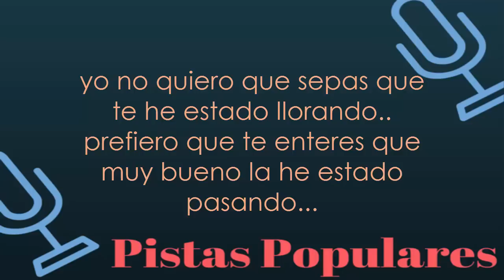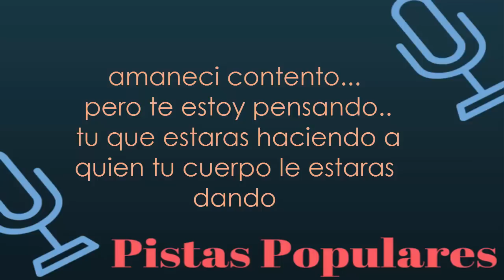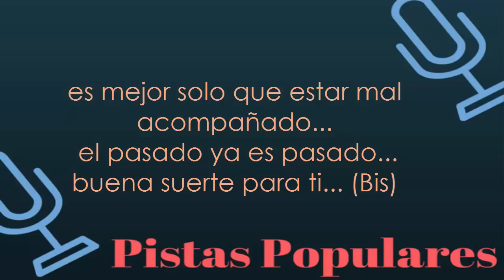Amaneci Contento Karaoke - Jhon Alex Castaño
Letra:

Amanecí contento voy a seguirle dando amanecí contento voy a seguir parrandeando

SENTIMIENTO JHON ALEX

yo no quiero que sepas que te he estado llorando prefiero que te enteres que muy bueno la e estado pasando

desde hace tiempo quería ver salir el sol siendo feliz
ya no me importa si encontraste un nuevo amor muy bien por ti es mejor solo que estar mal acompañado el pasado ya es pasado
buena suerte para ti (bis)

amanecí contento pero te estoy pensando tu que estarás haciendo a quien tu cuerpo le estarás dando en medio de las copas quiero estarte escuchando y quisiera llamarte pero me estoy aguantando
desde hace tiempo queria ver salir el sol siendo feliz

amaneci contento pero termine llorando